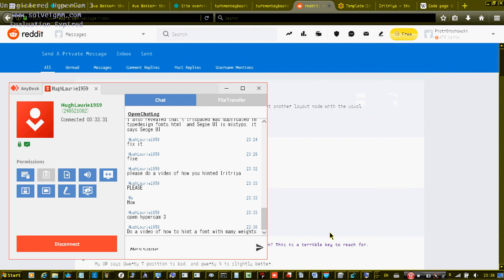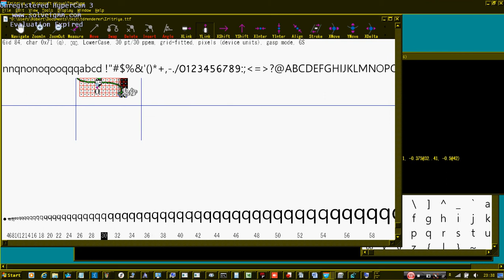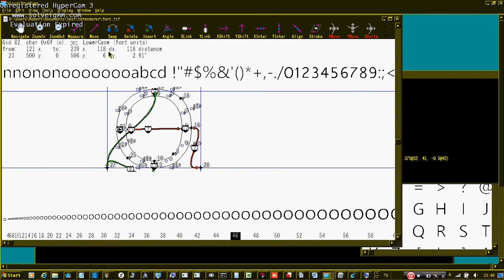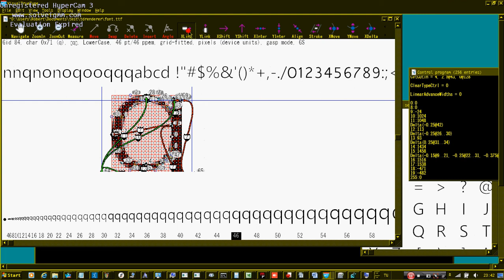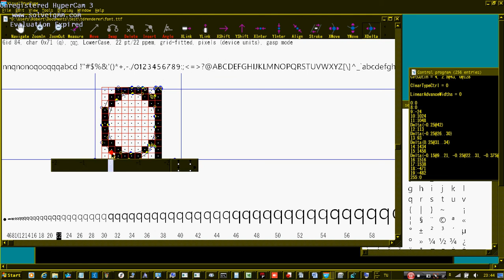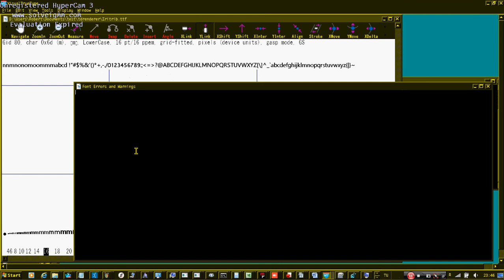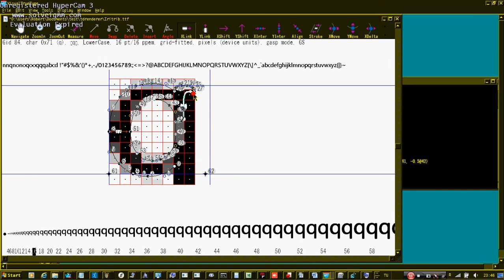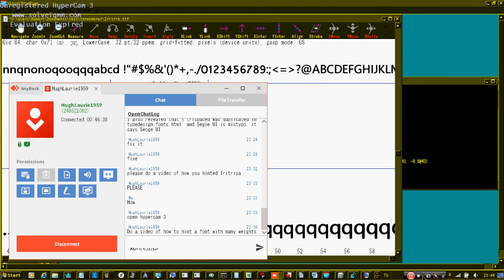How to hint a font with many weights